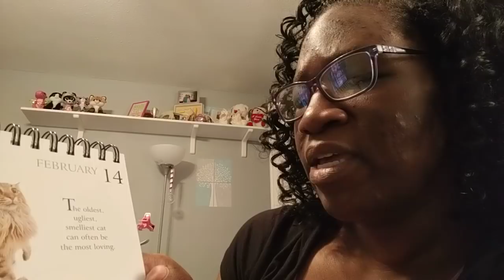Come hang out with us in the nursery!!